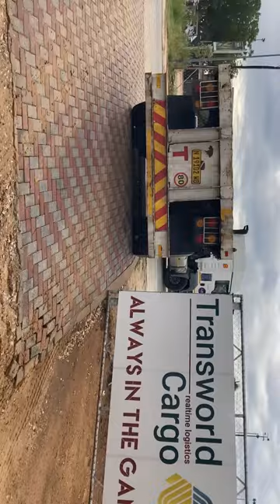Reversing a tri axle trailer